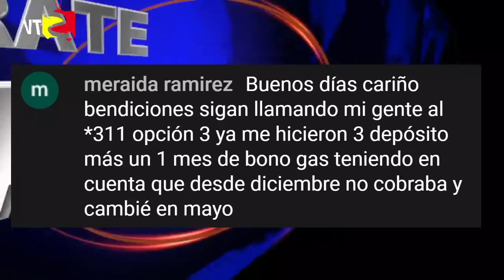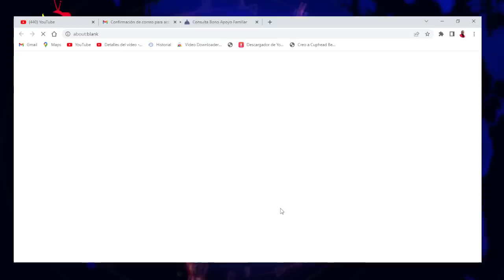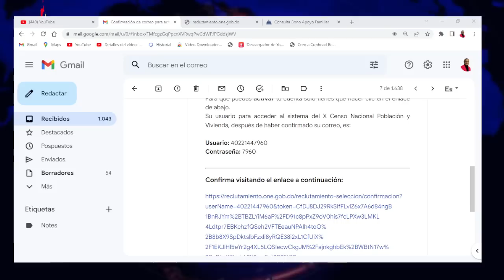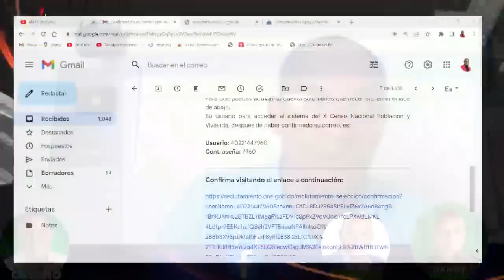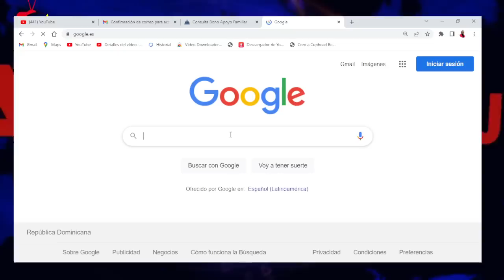SOLUCIÓN DE PROBLEMAS, Suporte, X-CENSO 2022 Y BONO FAMILIAR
Para que puedas activar tu cuenta sólo tienes que hacer clic en el enlace de abajo.
Su usuario para acceder al sistema del X Censo Nacional Población y Vivienda, después de haber confirmado su correo, es: